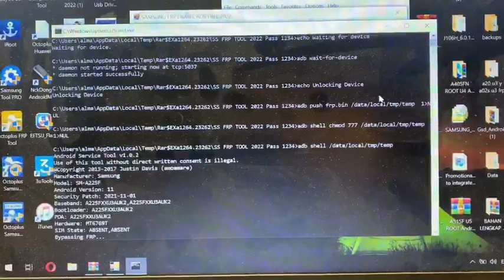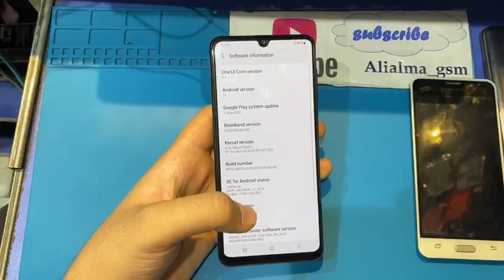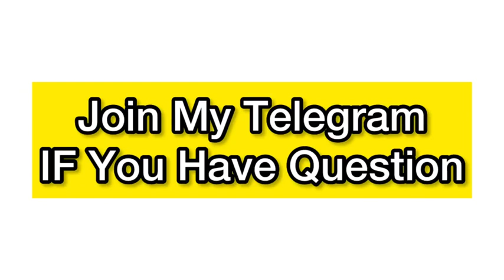Samsung Galaxy A22 (SM-A225F) U3 U4 Frp/Google Account Bypass Android 12.0.0|Without Alliance Shield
Samsung A22 5G U3 U4 U5 Google Account Unlock (SM-A226B) U3 Frp Bypass Android 11 | 1 Click Method

Samsung A22 (SM-A225F) U1/U2/U3 Frp Unlock Google Account Bypass Android 11/10|Fix Alliance Shiled X

-Hello friends, in this video I would like to share with you how to remove FRP on samsung android 11 One UI 3.1 devices When PIN Lock & Samsung Smart Switch does not work

Hi , I am AliAlma

I created a group in telegram app to answer your questions.
Do not ask questions inside the PV, enter the group.

✅If I can not answer , please help EachOther , For Free .
To make our community it bigger.
❌Please Speak In English in telegram group So that everyone can help each other.

AliAlma_NarmAfzar

Samsung galaxy A22 frp,
remove frp A225F,
frp samsung A22 tanpa pc,
frp A22 sin pc,
Samsung Galaxy A225F frp bypass,
quitar frp A22,
frp smasung A217F,
samsung A21s U5 , U6 andorid 11 frp bypass,

samsung android 11 frp bypass s21,

Samsung Galaxy A02 (SM-A022F) U1 U2 Repair Imei Without Root Android 10/11 In 5 Min |New Method 2022